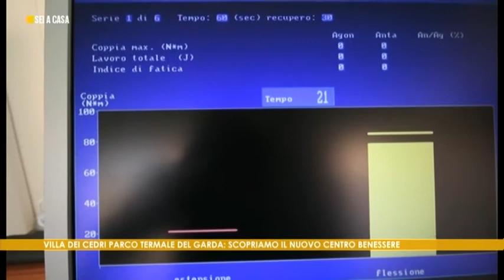Centro Sportivo e Riabilitativo:Tradizione e Innovazione al Parco Termale del Garda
Piscina Termale, Palestra, Acqua Medical Fitness, Fisioterapia e Recupero Motorio, Riabilitazione, Terapie Fisiche strumentali per pazienti, sportivi o anche solo per chi vuole tenersi in forma: tutto questo nelle immagini  e nell'intervista ad Anna Lisa Nalin, Amministratore Delegato di Villa dei Cedri, nella trasmissione "Sei a Casa" trasmessa il 12 Aprile 2017.